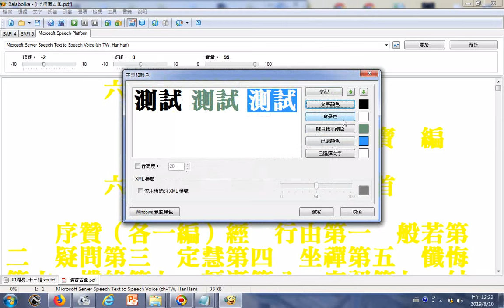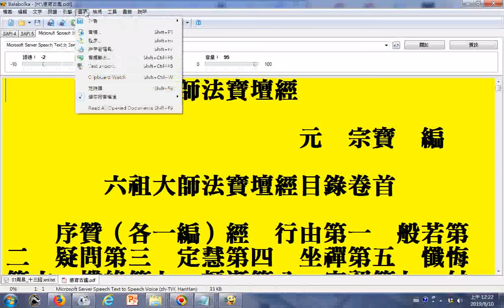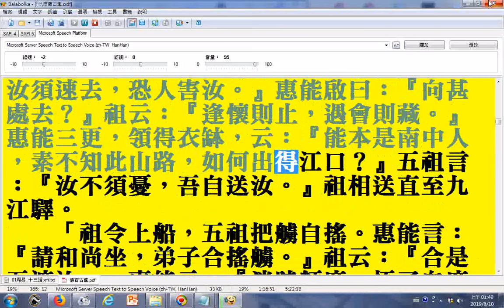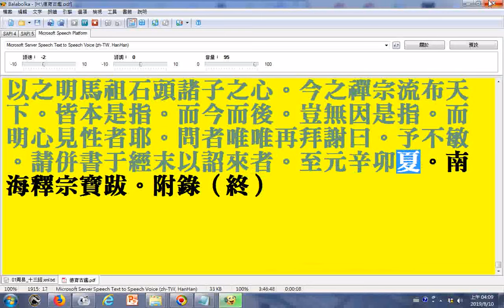朗讀01-002六祖壇經(恢復原來坐禪品經文原貌的版本(坐禪品經文在沒有網路版之前是此門坐禪元不看心亦不看淨亦不是不動...)(網路版來自日本大正新修大藏經其中坐禪品經文關鍵字早已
...被僧人誤判成著字造成錯誤沿襲下來)(參考1.論文六祖壇經坐禪品研究以看心看淨之辨證為中心。2.印順法師所著中國禪宗史) _在雲端硬碟的網址_01-002六祖壇經(恢復原來坐禪品經文原貌的版本(坐禪品經文在沒有網路版之前是此門坐禪元不看心亦不看淨亦不是不動...))